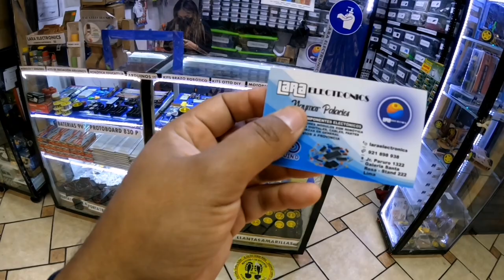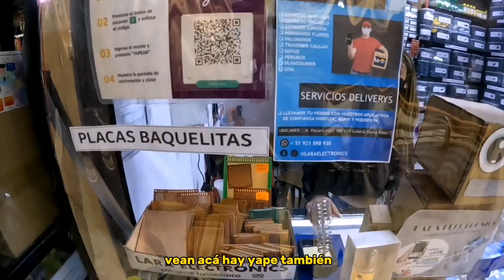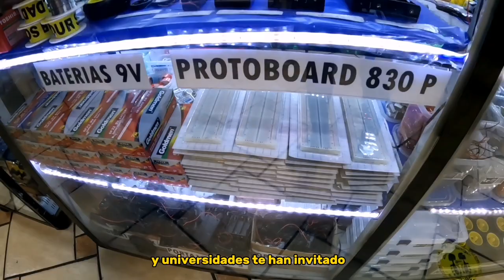componentes electrónicos en lima [GALERIA SANTA ROSA] JR PARURO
Todos los link están aquí abajo 👇🏻

Publicidad para tu tienda eacribeme👇🏻